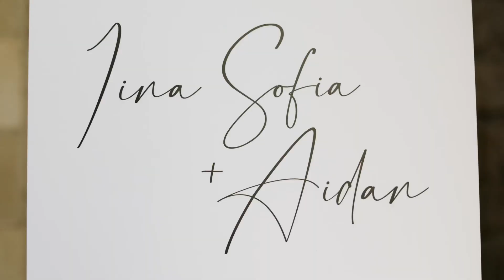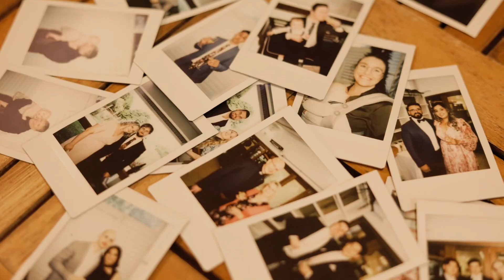WEDDING // Sofia + Aidan